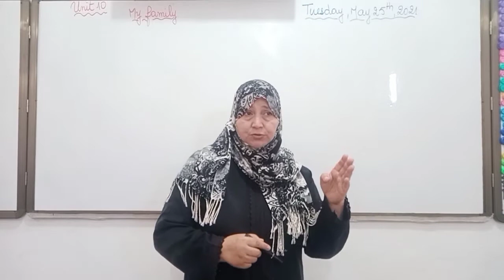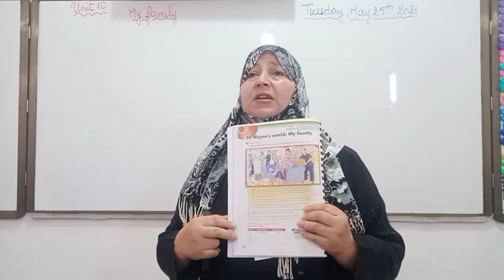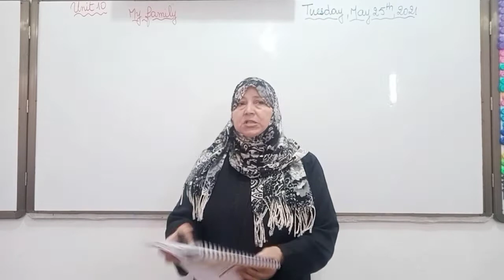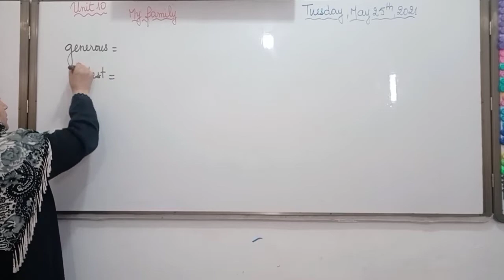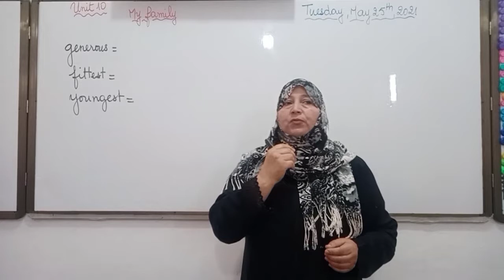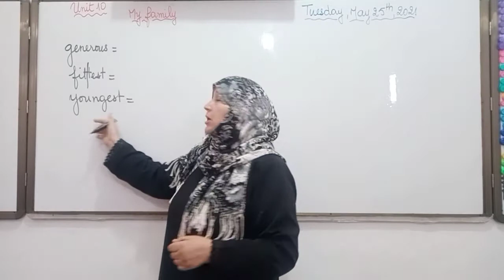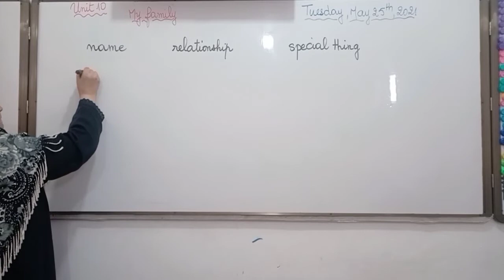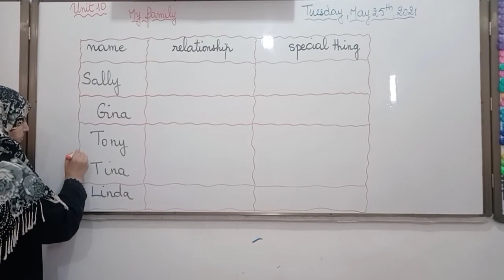part 1 Hot Spot 2 unit 10